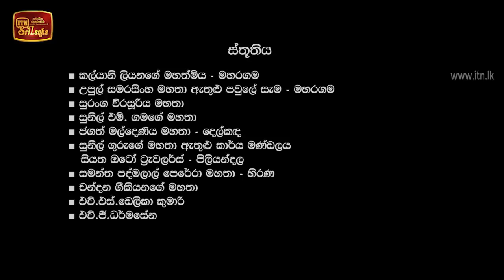Walakulu Dorin Galanna | Episode 01 - (2020-02-04) | ITN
Walakulu Dorin Galanna | Episode 01